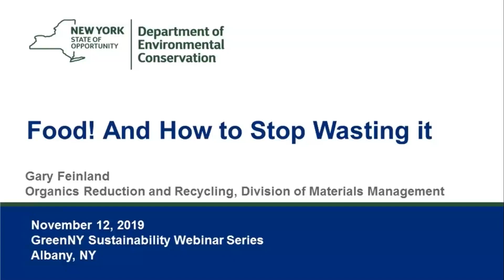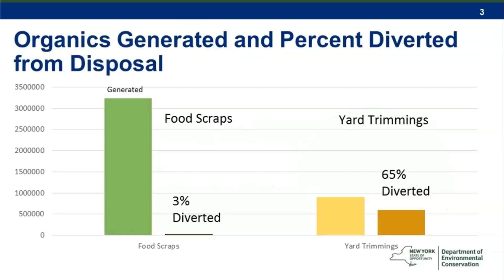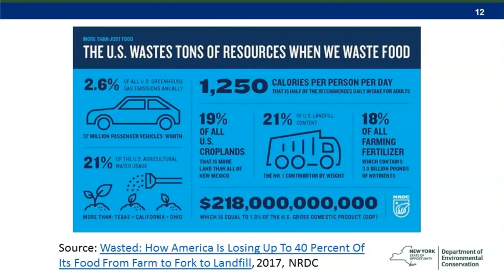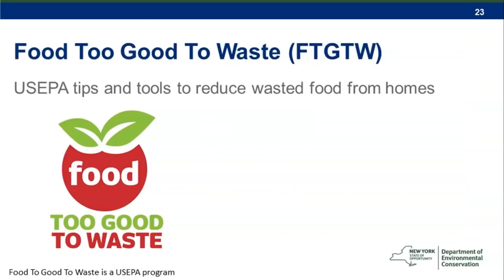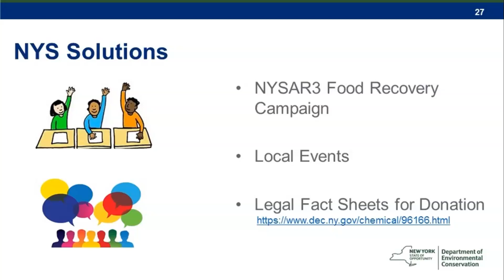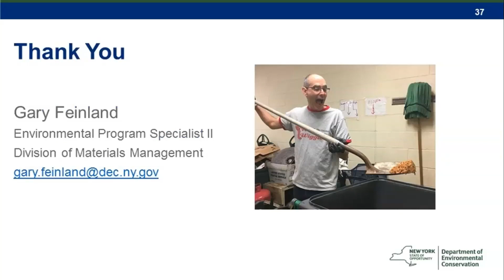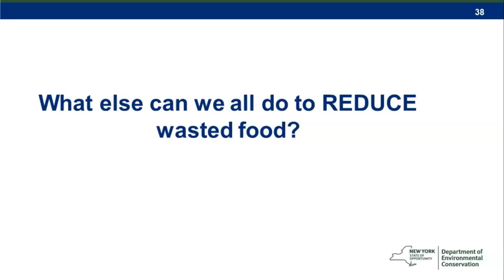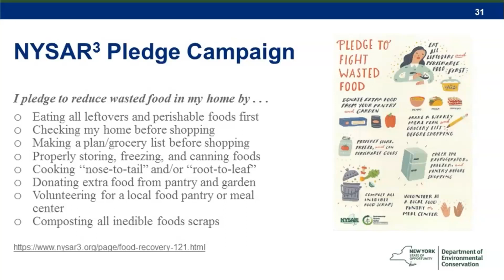GreenNY Sustainability Series - Reducing Wasted Food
November 12, 2019 | GreenNY Sustainability Series - Reducing Wasted Food